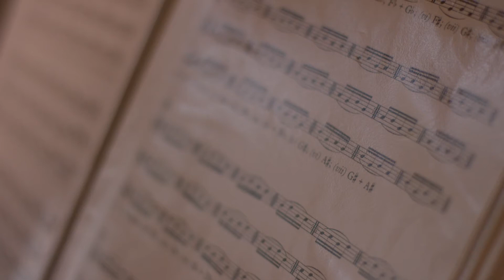Ingrid og Maria w Ose årets SpareBank 1 SMN kulturtalent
Vinnere av SpareBank 1 SMN kulturstipend 2016